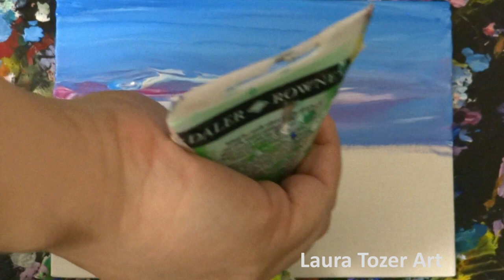Paint an Abstract Landscape / Finger Painting For Mindfulness #169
This bright, sunny, abstract landscape painting is a timely reminder that the warmer weather will always come back again, you just need the patience to wait for it!

In this video, I use a method of applying many layers of paint, then later removing them, revealing the bright colours that are still there underneath. Don't worry, I never waste the paint I remove! I either save it to re-apply later, or use it in another painting or creative project.

To check out what paints I use, as well as other art supplies I can recommend,
If you're in the UK, you can go to the UK

I painted this on a 5x7 inch, double gesso primed canvas board, using the following acrylic paints (in order of application in the video):  Winsor & Newton Galeria: Cerulean Blue Hue; Daler Rowney Graduate: Coeruleum Blue, Permanent Rose, Titanium White, Primary Yellow, Leaf Green and Phthalo Turquoise.

A British artist based in Kent, painting mainly abstract acrylics. I love experimenting with colour and texture. Hope you enjoy watching me create my artwork :) 🎨